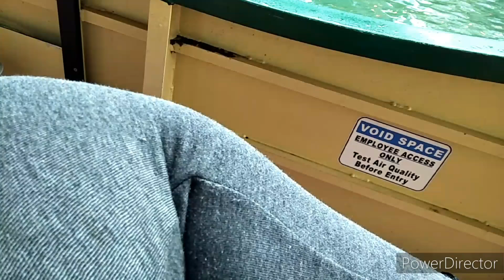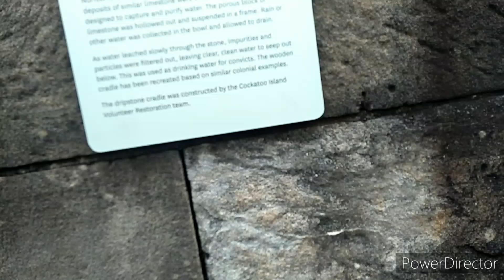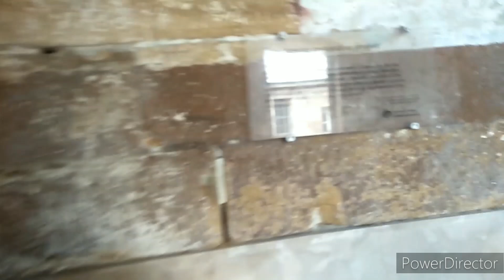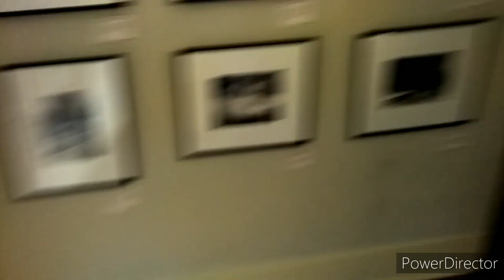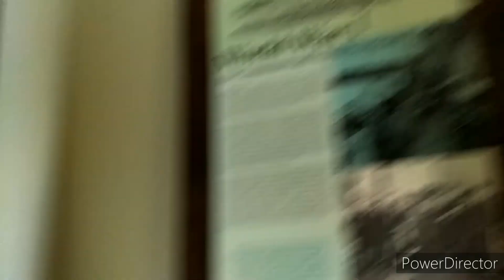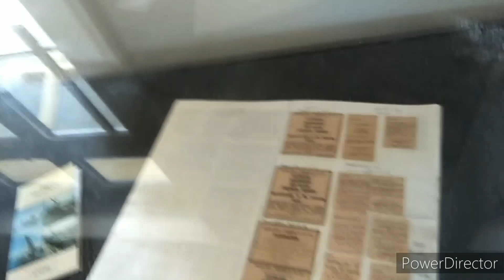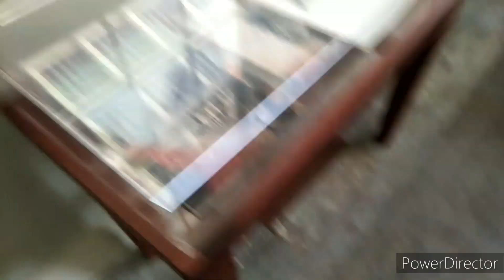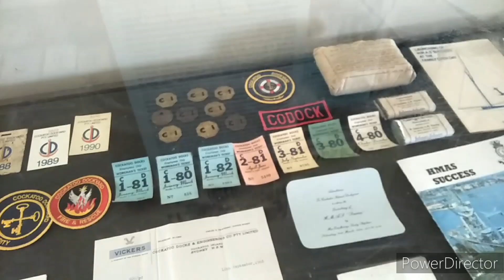District Cubs to Cockatoo Island [vlog] 🐻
Back to Cockatoo Island it's been two years.